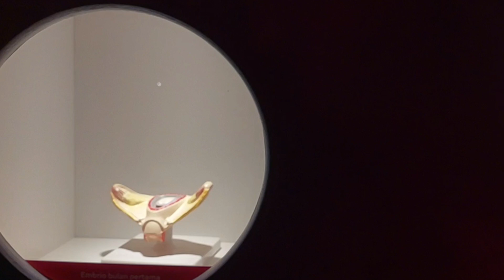HORMATI IBUMU SAYANGI IBUMU...